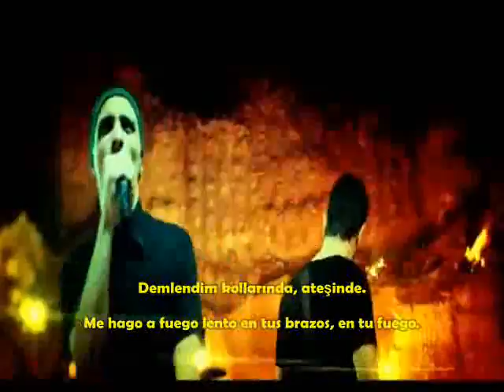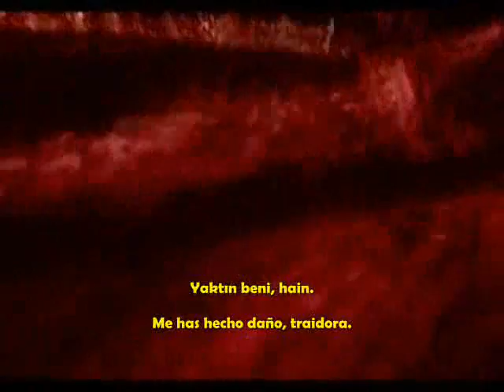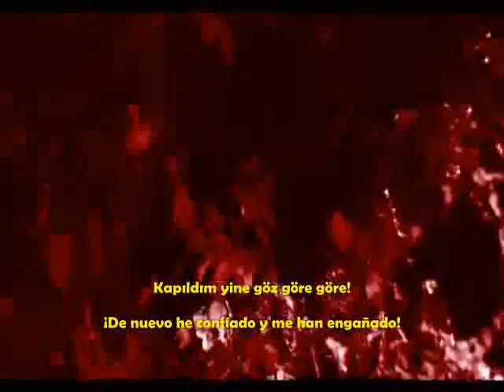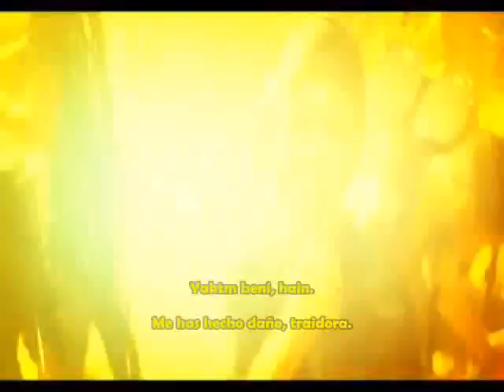RockA - Ölürum Sana | SUBTITULOS ESPAÑOL + LETRA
Esta es la versión / cover que el grupo de rock turco RockA ha hecho de la famosa canción de Tarkan, Ölürüm Sana. Han colaborado conjuntamente con Tarkan y el resultado es impresionante. Espero que la disfrutéis...

NOTAS: